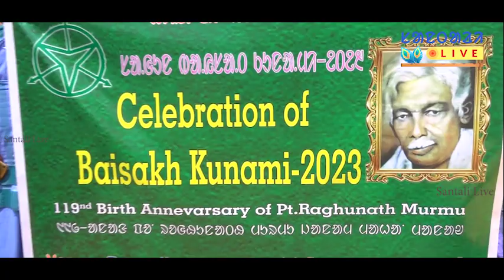ᱚᱞ ᱟ.ᱠᱤᱞ ᱜᱮᱭᱟᱱ ᱥᱮᱭᱟᱱ||EP135||Santali Live||Ol CHIKI AWARENESS SONG||SANGEET ACADEMY||BARAMILE||MBJ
OL CHIKI AWARENESS RALLY BY THE STUDENTS OF SAARAWNA SANGEET ACADEMY, BARAMILE

ORGANISED BY ASECA(BO), BARAMILE, CHITRADA, MAYURBHANJ, ODISHA
& SAARAWNA SANGEET ACADEMY, BARAMILE BRANCH
ALSO
PARTICIPATED THE STUDENTS OF
SAARAWNA SANGEET ACADEMY, GHOLMUHAN BRANCH
& SAARAWNA SANGEET ACADEMY, ANUAN BRANCH

GANGAN SAAR, MADHUSUDAN SAAR, HIKIM SAAR, RAMKUNDIA SAAR, BALARAM SAAR, ARJUN SAAR, KUANR SAAR & MINATI MADAM

Initiated By : Saarawna Trust, Bhubaneswar

Copy Right Reserved with the Santali Live YT Channel & Saarawna Trust, Bhubaneswar.